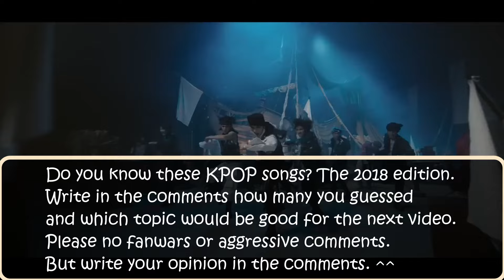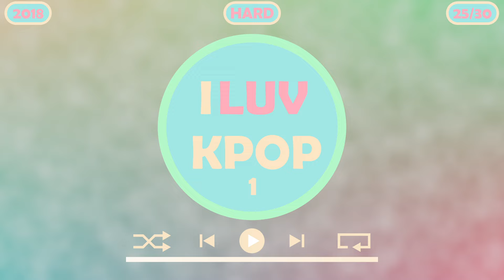DO YOU KNOW THESE KPOP-SONGS? (2018 EDITION)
Do you know these KPOP songs? The 2018 edition.
Write in the comments how many you guessed and which topic would be good for the next video.

EXO: Tempo
TWICE: Yes or Yes
IZONE: La Vie en Rose
SUNMI: Siren
BTS: Fake Love
BLACKPINK: DDU-DU DDU-DU
CHUNG HA: Roller Coaster
iKON: LOVE SCENARIO
SEVENTEEN: THANKS
HWASA/Loco: Don´t
NU´EST W: Dejavu
Stray Kids: I am YOU
fromis_9: LOVE BOMB
Red Velvet: RBB
CLC: Black Dress
Apink: I´m so sick
WJS: Save Me. Save You
MAMAMOO: Starry Night
MONSTA X: Shoot Out
The Rose: BABY
WINNER: AIR
GIDLE: What´s in your house?
GFRIEND: Love Bug
Dreacatcher: Mayday
SHINee: Jumo
ASTRO: Call Out
LOONA: Perfect Love
GOT7: I Am Me
DAY6: Feeling Good
SOYOU: When I´m with you